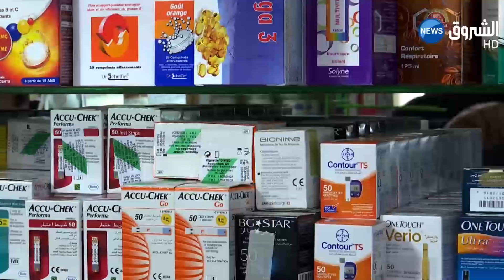مرضى في رحلة معاناة بحثا عن شرائح قياس السكري